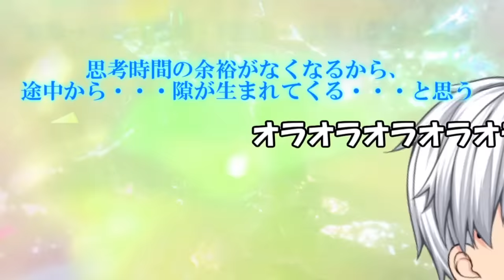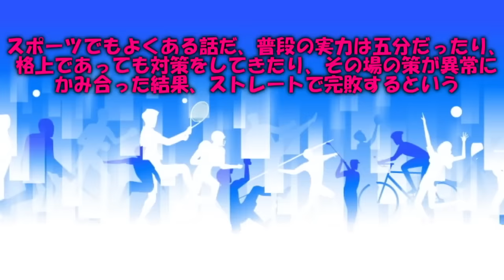専属神篇第3幕EP6～Quarter Finals～254話「隙の無い戦術」